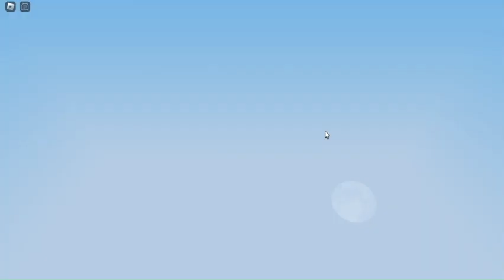I Played Together With Shayler Plays